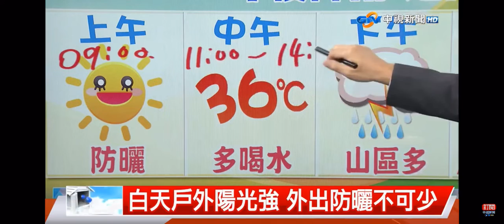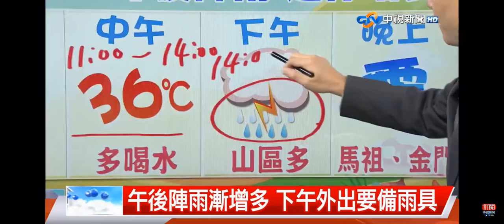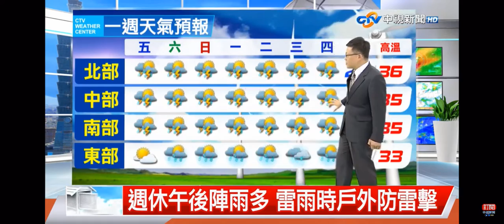2022-06-23中視新聞全球報導-氣象時間